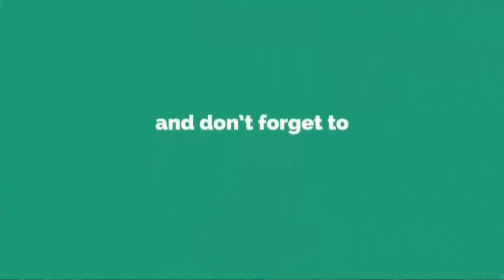Anushka Sharma Vs Virat Kohli Comparison | TECH PROB SOL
SAKHI SARWAR